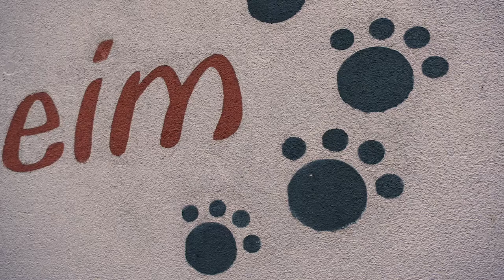Tierheim Mönchengladbach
Jochen Klenner MdL besucht das Tierheim Mönchengladbach